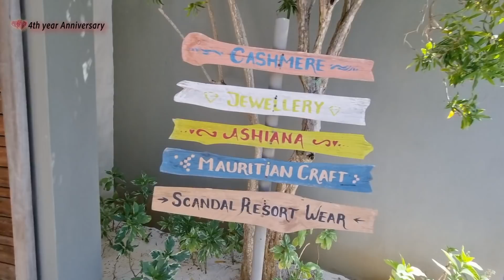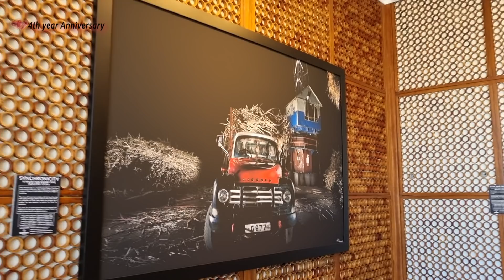TOO MUCH KISSING AT THE MOST ROMANTIC HOTEL IN MAURITIUS | THE WAJESUS FAMILY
We celebrated our 4th anniversary in Mauritius.